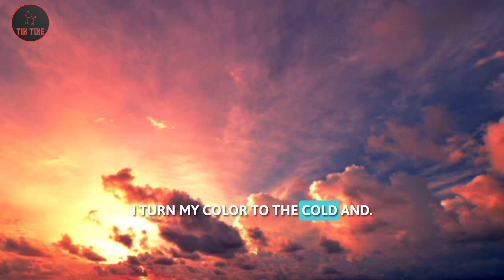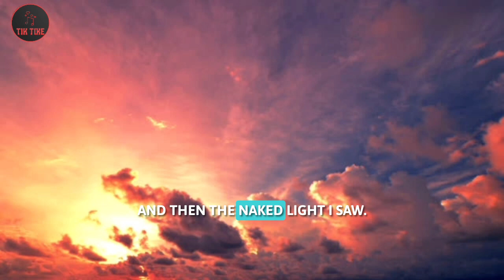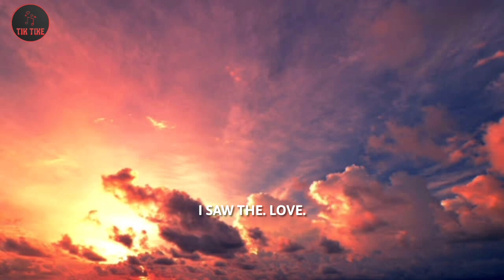Disturbed - The Sound Of Silence (CYRIL Remix) (Lyrics)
Title :- Disturbed - The Sound Of Silence (CYRIL Remix) (Lyrics)